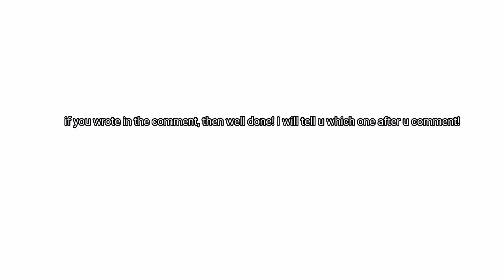Guess which game is my favorite!